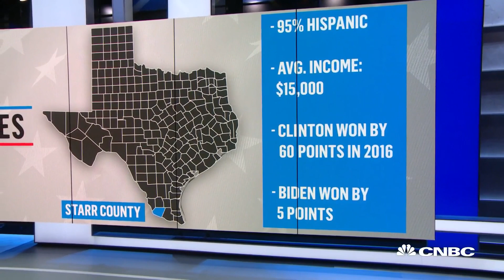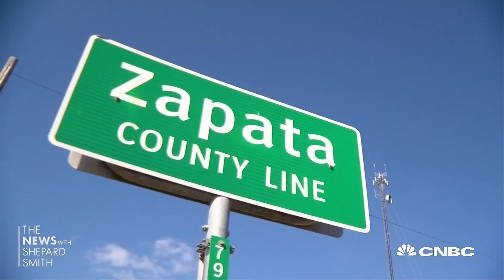How a Texas border county flipped towards Donald Trump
KTLM's Antonio Rodriguez reports from Starr County, Texas, where a great number of Hispanic voters supported Trump because they feared for their jobs, many of which are in the natural gas and oil industries.